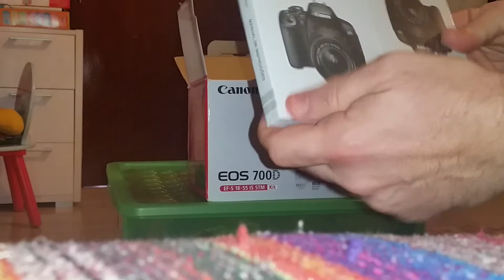Unboxing Cámara CANON EOS 700D 18/55 IS STM. Español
Os muestro tal cual me ha llegado el "unboxing"  de la Cámara CANON EOS 700D portadora del objetivo 18/55 IS STM con autofocus y estabilizador en el mismo.
La cámara canon 700D es una de las preferidas por los youtubers más reputados para la realización de sus vídeos y grabaciones, así como la canon EOS 70D,la  Canon 5000X compacta e incluso la serie Sony alfa 5000/6000 y modelos de las Panasonic Lumix GH4.

 Este vídeo ha sido grabado en FHD con mi teléfono móvil Samsung Galaxy S5 con sonido desde micrófono lavalier o de solapa.He usado un palo para selfies de la marca POW adquirido en Amazon hace ya un tiempo y que la verdad va muy bien,con control por bluetooth.

Durante la grabación el teléfono fijo de casa ha sido un poco molesto y no contaba con ello.De todas formas espero os haya gustado y por favor si es así dadle a Like y compartirlo..Podéis suscribirse también a mi canal😉
En cuanto pueda os grabo otro vídeo y lo subo con novedades que me han llegado y ya espero poder grabarlo con la nueva Canon EOS 700D.

Recordad dar a like si os gusta y compartidlo en vuestras redes sociales que así me animo a subir más vídeos de "unboxing·,reviews,de pesca submarina,material de submarinismo,informática,tecnologías...,y un largo etcétera..nos vemos🤗 .

Un saludo

GRACIAS DESDE CÁDIZ!